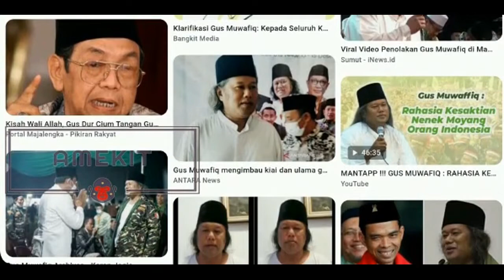Tanda ke Walian Gus Muwafiq